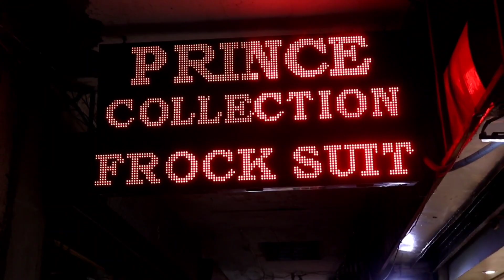Partywear Dresses ਦੀ ਸ਼ਾਨਦਾਰ Collection || Wholesale Rate || Prince Collection Ludhiana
Shop address  - Prince Collection Ludhiana

ludhiana

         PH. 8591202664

searching Tags

ludhiana
ludhiana market

ludhiana
ludhiana market
gaisala road
gausala road
madhopuri market
ludhiana city

ludhiana kapda
cloth market
velvet
welewt suit

ludhiana gaushala

Keshav corner
ladis sweter
ladies dress
girls dress

palazoo
sarara

ludhiaan bedsheet
blanket ludhiana

Ludhiana innermost
Ludhiana woolan. Kids wear
Ludhiana woolan
boutique suits
party wear suits
punjabi suits
cotton suits
patiala suits
ex mill suits
fancy suits
designer suits
ladies suits
wholesale market suits
ambala market
ramtex suits
omtex suits
branded suits
imperial suits
sahiba suits
jai vijay suits
riva suits
kani suits
cotton kani suits
luxurious suits
cheapest suits
surat suit

                 # wholesale shop
top design
                 # bridal suits
                 # fabric collection
jaipuri design